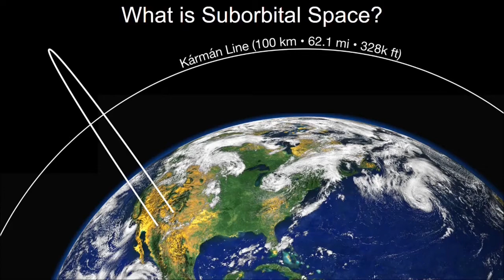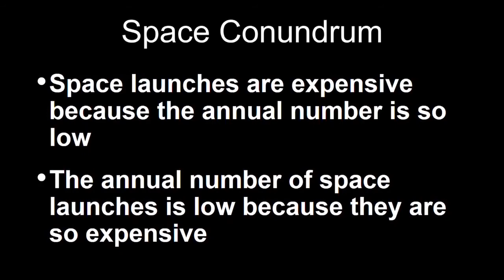How we can make space travel more accessible | Bill Gutman | TEDxABQ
Several times each month, a rocket is launched to orbit somewhere from Planet Earth. In this era of frequent orbital launches, are suborbital launches–those which go up and immediately return to earth–still relevant? Dr. Bill Gutman believes so and, in fact, he sees the suborbital launch business poised for explosive growth due to new technology and suborbital space tourism. Dr. Bill Gutman has been the Director of Aerospace Operations of Spaceport America since October 2009. He has provided technical support for the spaceport since the mid 1990s as a physicist with the New Mexico State University Physical Science Laboratory. His major responsibilities are to oversee launches and flight safety, to maintain the FAA Launch Site Operator License, and to assist customers as they bring their programs to the spaceport. He also is the principal contact person for Spaceport America’s STEM outreach program under which he inspires students around the state, including every sixth grader in the Las Cruces Public Schools. Dr. Gutman has worked on a wide variety of R&D and instrumentation development projects. These have included research in atmospheric propagation of laser radiation and advanced optical sensor systems. He has published dozens of scientific papers and reports. This talk was given at a TEDx event using the TED conference format but independently organized by a local community.